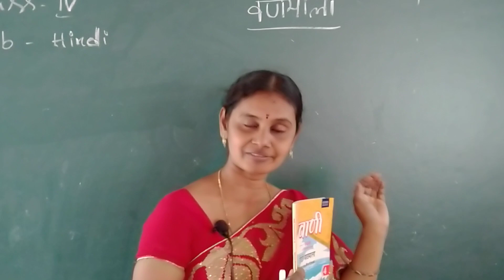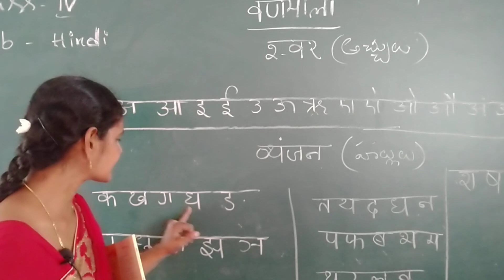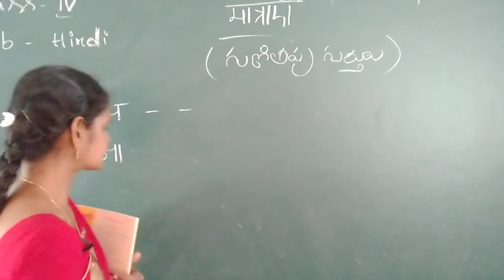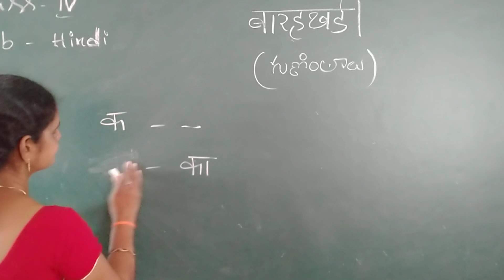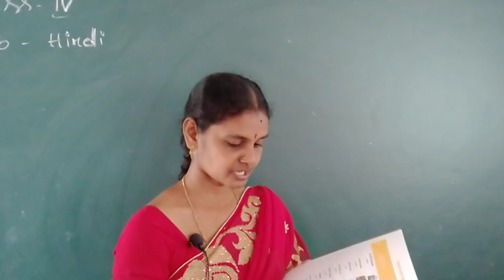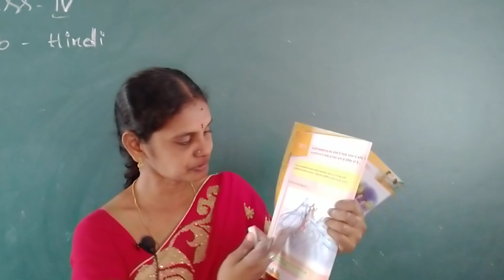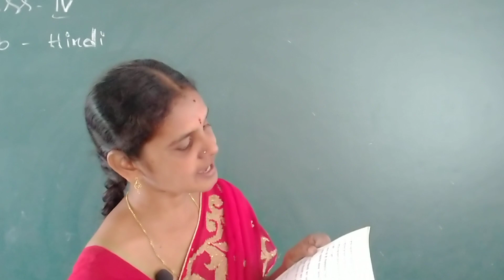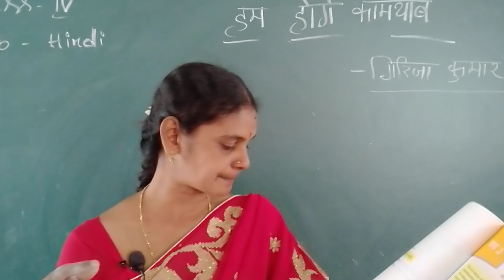4th Class Hindi 17-06-21